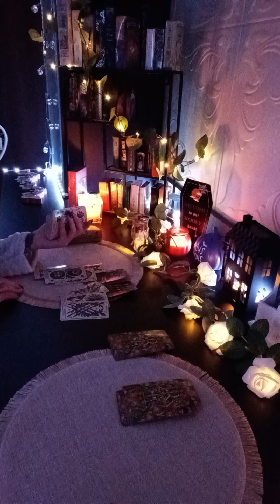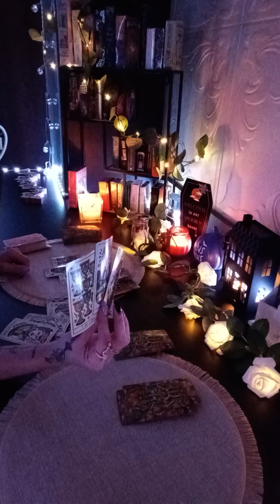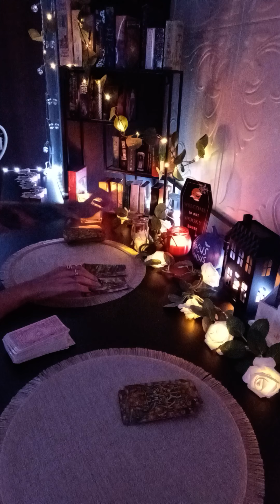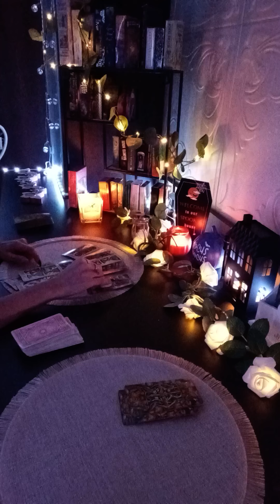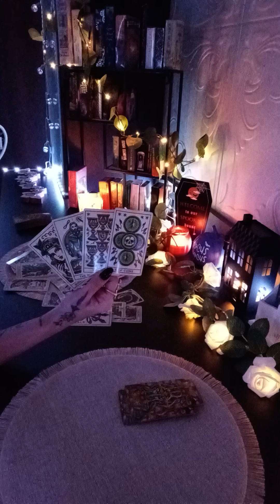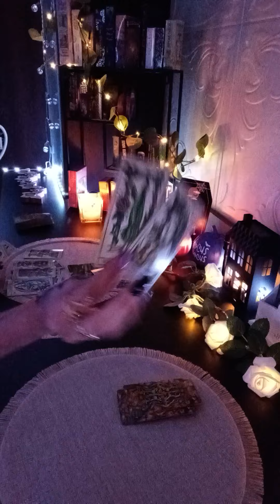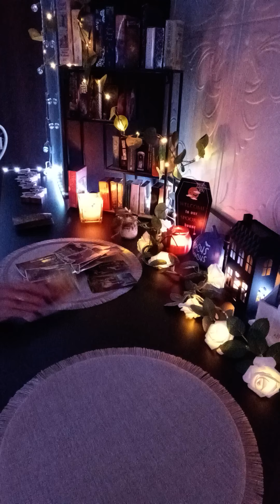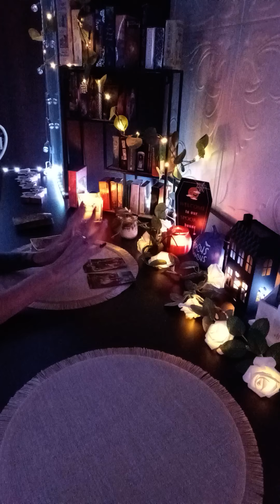Persoanele astea sunt urmărite de un spirit rău pentru ca au făcut magie neagră asupra ta! 72 decore